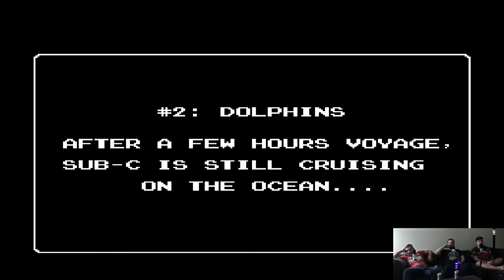Star Tropics - Episode 2 - Punchy Baboo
Tonight in Star Tropics we're exploring the ocean and beginning a search for a mama dolphins lost baby.